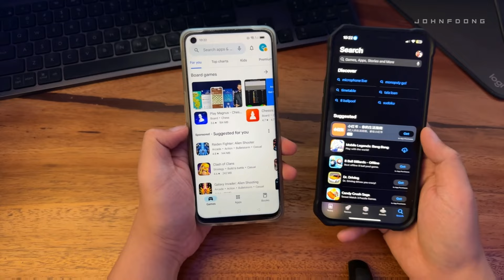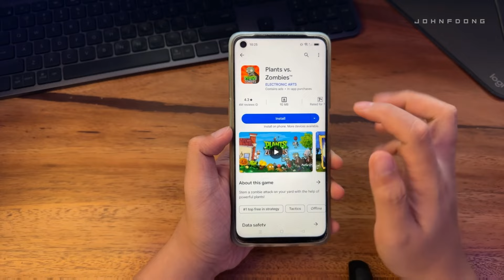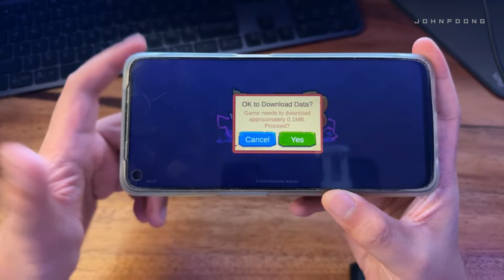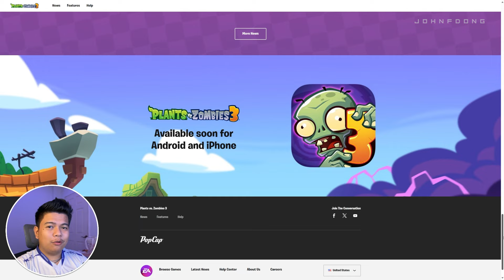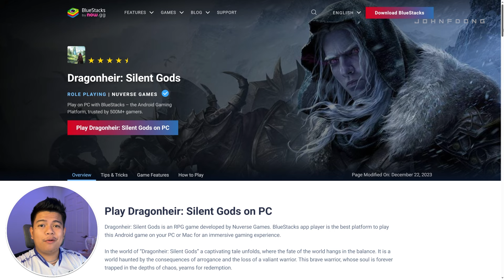How To Download PLANTS vs ZOMBIES 3 on Android, iOS, and PC (Windows) 2024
Download the latest installment in PopCap Games' hit, Plants vs Zombies 3!